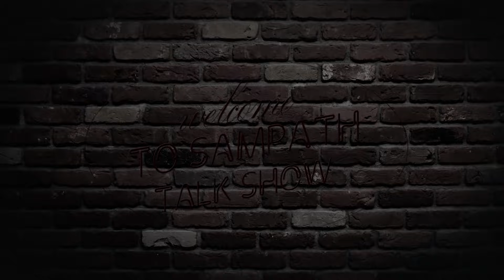Prank star|| Troll || Sampath || Part 2